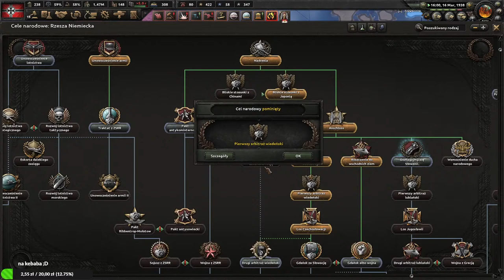Hearts of iron 4 - Wielka Rzesza na żywo !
Młody łepek lubiący pogrywać w gierki, wiekiem nastukało mi 25 lata, lecz duchem dalej mam 5.5. Zamieszkuje bardzo trudne do przeżycia rejony, gdzie szkodliwość powietrza przekracza normę... Czyli w Żorach. W gierki pogrywam sobie od końca lat 90, zaczynając od pegazusa, przechodząc do ps1 a zatrzymując się na PC oraz Ps4.

Zawodowo prowadzę własną firmę a mianowicie gabinet masażu w ośrodku zdrowia.

Procesor: AMD FX 6350 6x 3.9
Karta graficzna: GeForce GTX 1660 6GB
Ram  8GB GoodRam 1600
Płyta główna : GA-970A-DS3P
Sluchawki za 30 zł (wazne ze mikrofon jest za setki )
Kierownica - Logitech G29 Driving Force
Regulamin kanału:

Moglbym tutaj pisac wojne i pokoj odnosnie regulaminu aczkolwiek napisze punkt pierwszy

1.Badz kulturalny

Gry jakie u mnie zobaczysz:

-Battlefield 5

Tagi